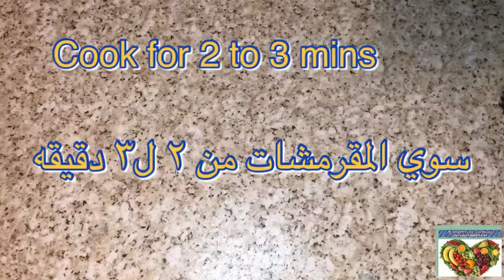Low carb Cheese Crackers مقرمشات جبنه قليله الكريوهيدرات